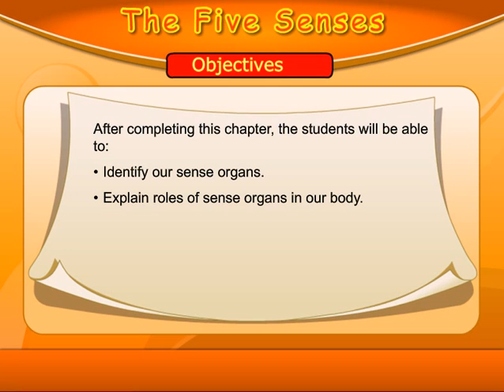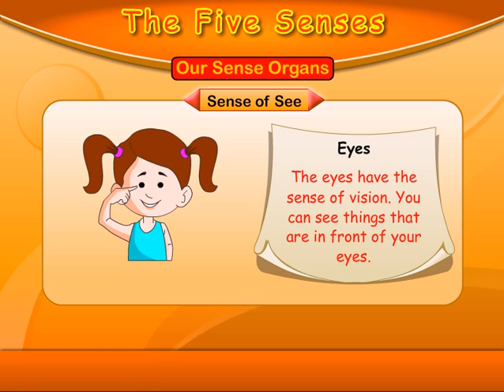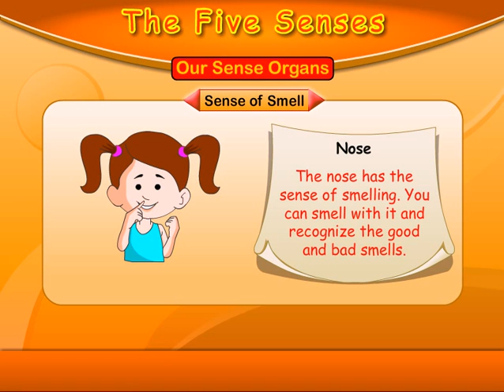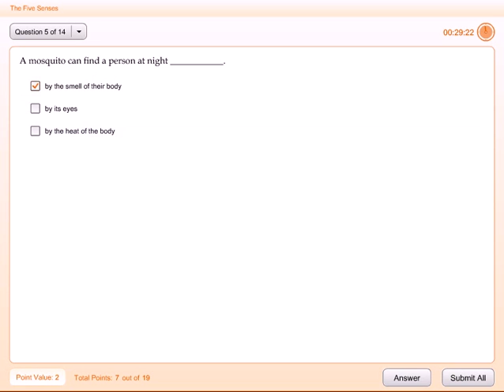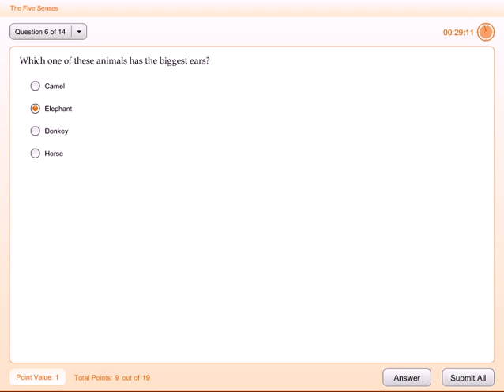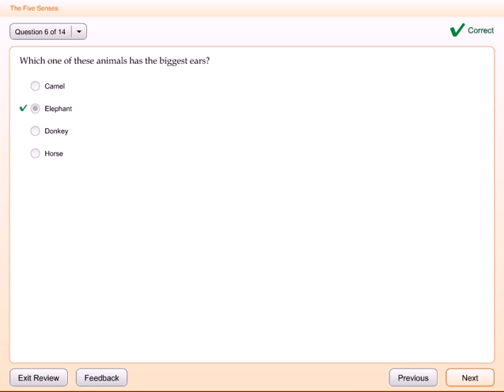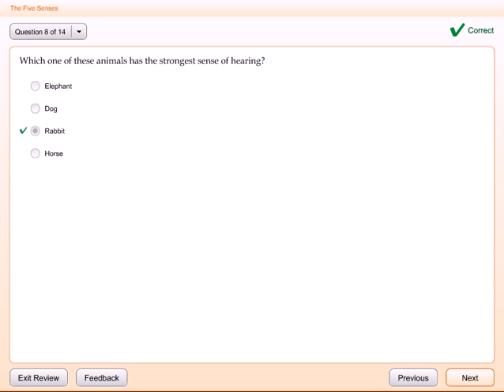Senses Organs And Roles Of Sense Organs In Our Body